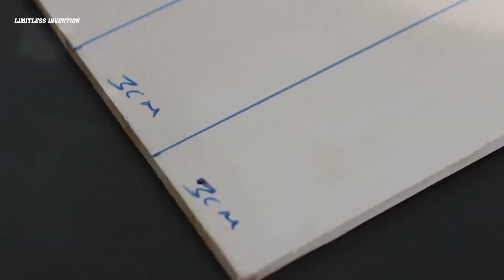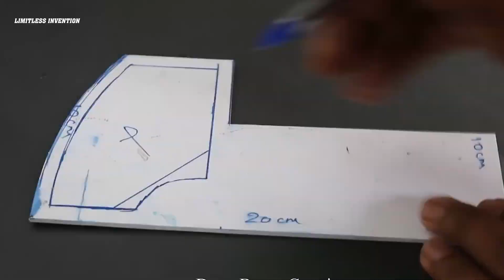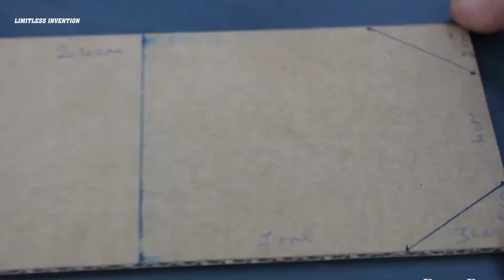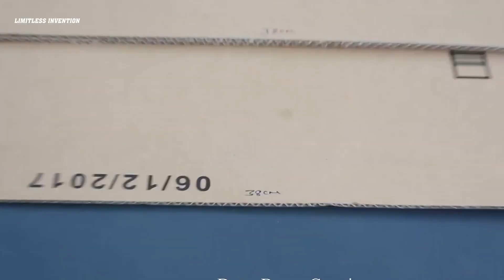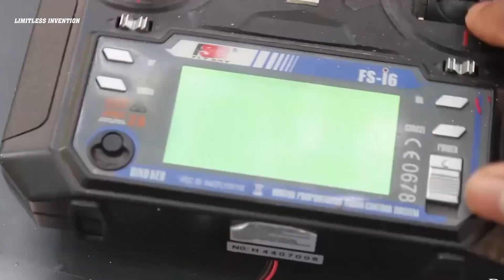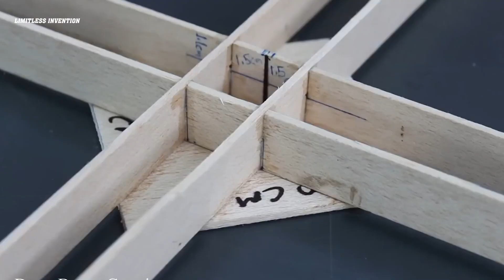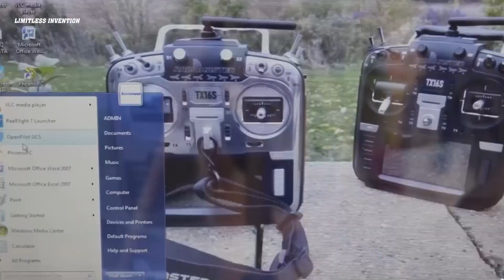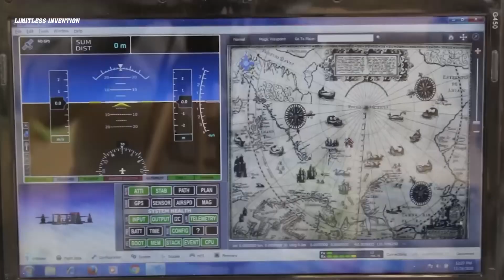4 Amazing Things You Can Do At Home. Tractor, Drone, Boat, Bulldozer || Limitless Invention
4 Amazing Things You Can Do At Home. Tractor, Drone, Boat, Bulldozer ||  4 Things You Can Do || Limitless Invention

I really hope that you guys will enjoy this video.